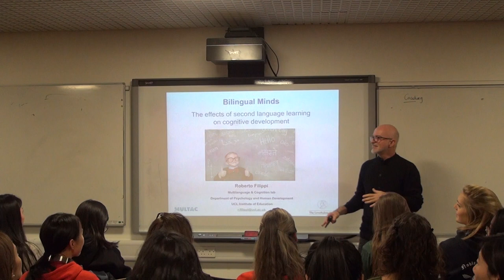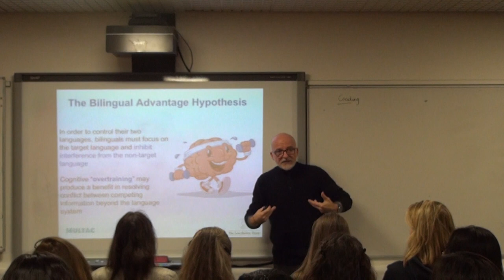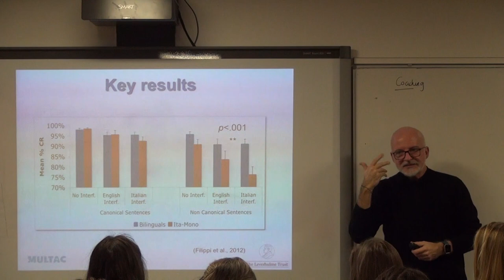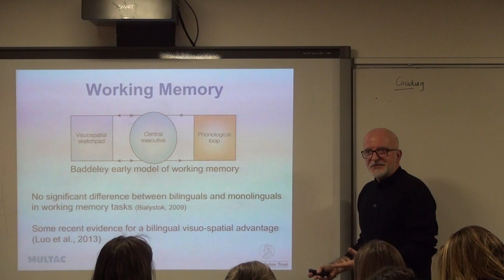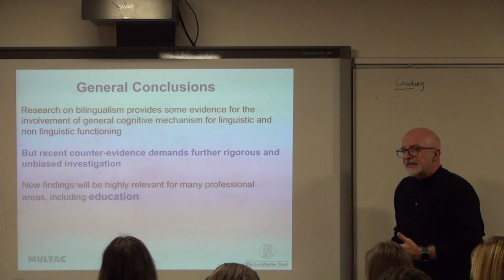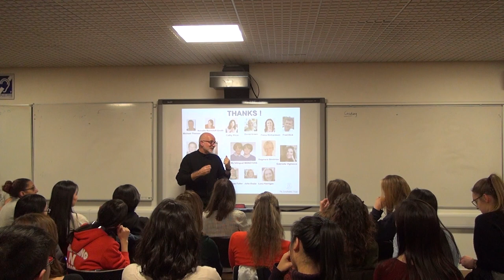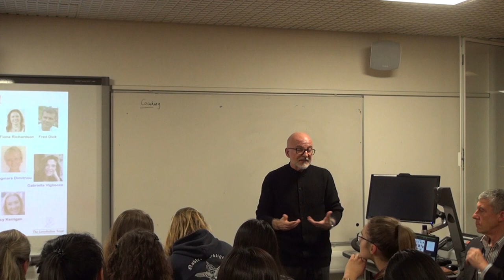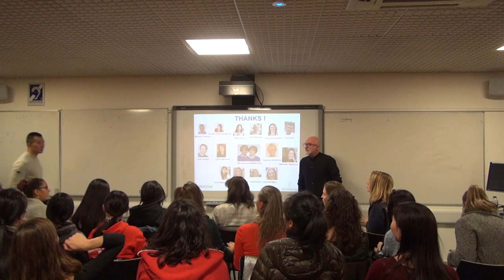Dr. Roberto Filippi on Bilingual minds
Hello guys, Long time not seeing you!
This is the first event we have on this semester.
The topic is about Bilingual minds: impact of speaking two (or more) languages on cognitive development.